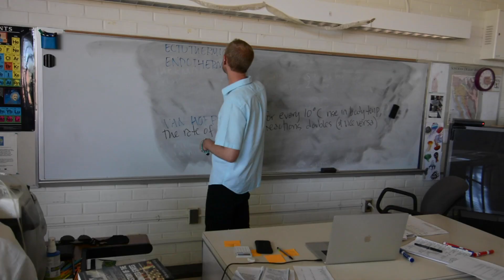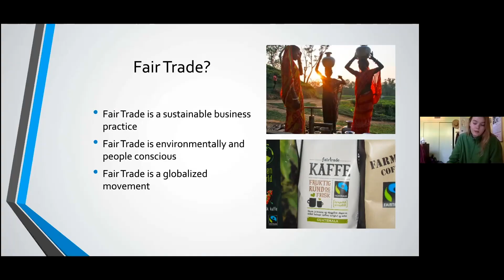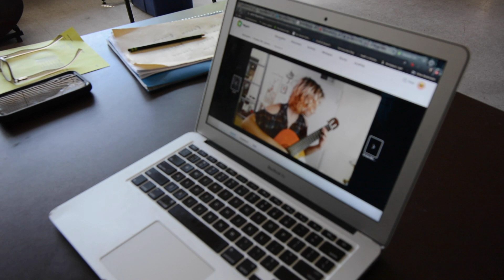Adapting Through Remote Instruction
This short video takes a look at the remote instruction program from Sky Islands High School (Tucson, AZ) from the perspective of the students and parents.  for more info.